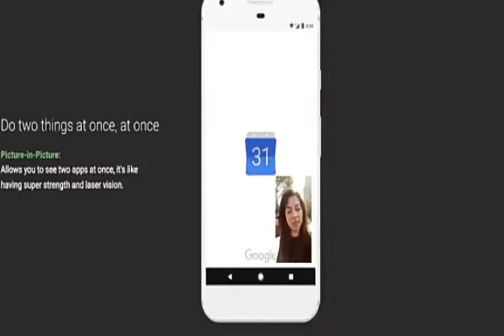Oreo fever telugu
ytt you tech telugu
Android o is realised on 22 August named as ANDROID O orieo and top 4 FEATURES are
Battery life increased
 Reboot time has been less compared to old versions
Auto fill opsation  android o features,
android o launcher,
android o preview,
android o update you tech telugu, youtechtelugu
fa
you tech telugu yttyoutechtelugu
yttyoutechtelugu You Tech Telugu YOU TECH TELUGU yttyoutechtelugu You Tech Telugu
మరికొన్ని మన వీడియోలు

You tech telugu YTTYOUTECHTELUGU You Tech Telugu yttyoutechtelugu you tech telugu aq